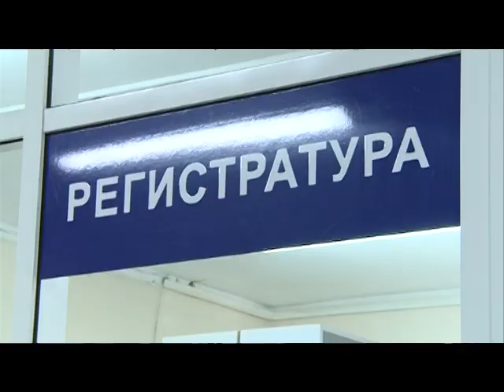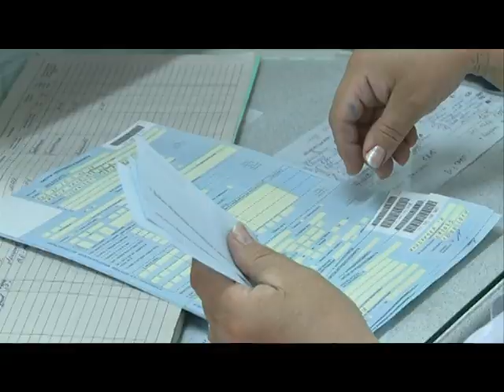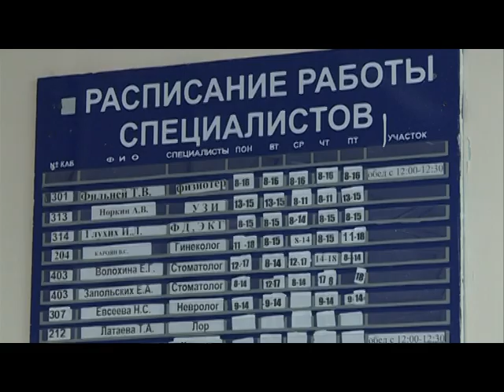17 06 2014 ПОЛИКЛИНИКА БЕЗ ОЧЕРЕДЕЙ, УДМУРТИЯ